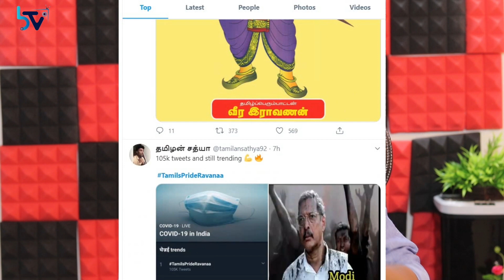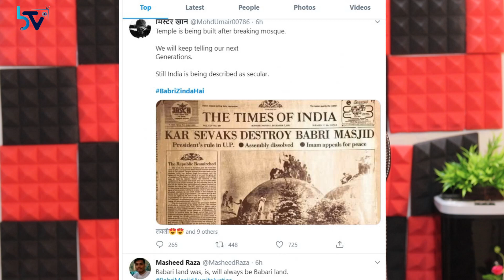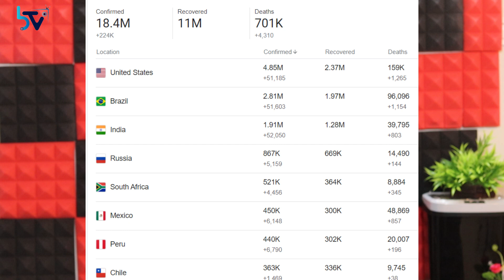Trending Telugu News E#100 || 5th AUG 2020 || By Kanthu || babai TV